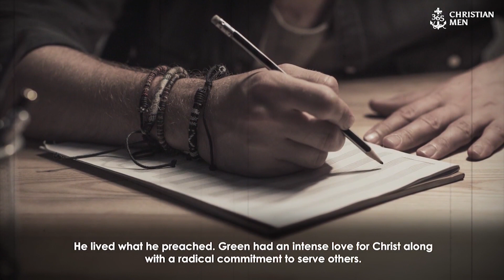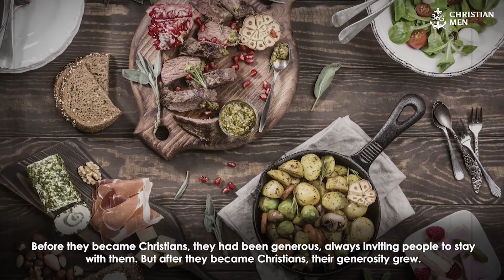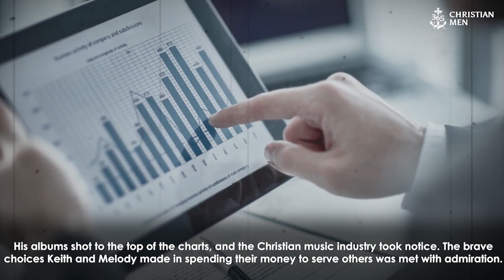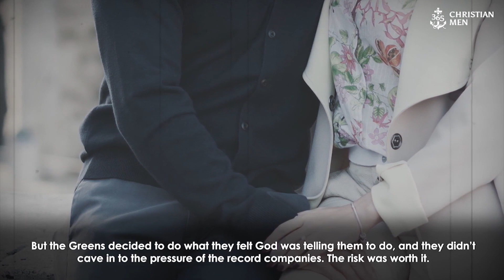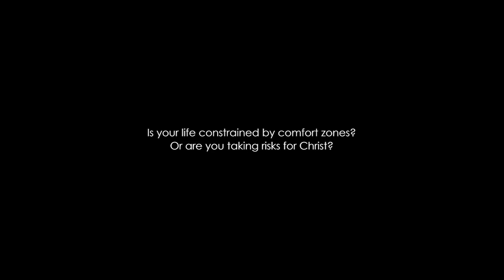Keith Green – US, Christian Musician